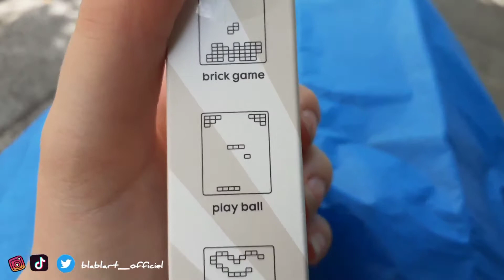et @VERNEX nous dévoile quelque chose ! (Vlog du 9 et 10 Juillet)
Coucou tout le monde c'est Claire et Miya ! Aujourd'hui on vous présente le vlog qu'on à tourné le 9 et 10 Juillet à Paris, on pu y voir @Brunograffer @VERNEX et @chichi_cook6544

On à toute les deux bien aimé faire ce tournage alors on espère qu'il vous a plus aussi, donnez nous vos retour en commentaires.

Pour plus d'infos sur nous et notre émission ou bien pour nous poser des questions ou peut-être participer à nos vidéos .

Merci à ceux qui vont nous suivre et à bientôt pour d'autres vidéos sur Blabl'art.
Merci à tous, de nous soutenir ! ❤️

Nombre d'abos actuel : 45